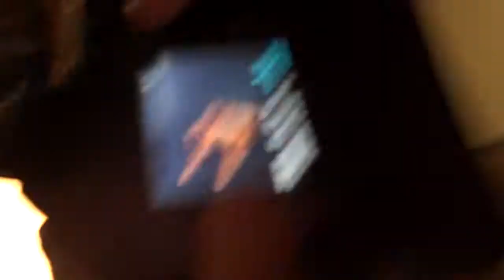4130 Clothing photo shoot with Mojo the pitbull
Shooting Mojo the pitbull in the 4130 HQ so we have some new content to work with this year. Who doesn't like a mean looking pit like Mojo?! He sure does listen well..